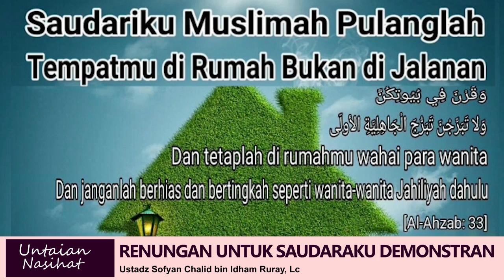Renungan untuk Saudaraku Demonstran